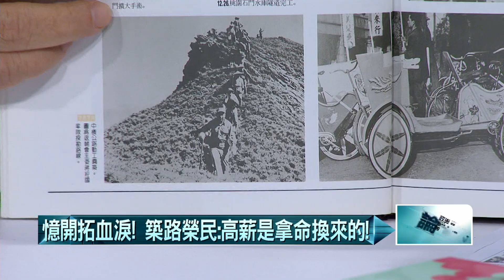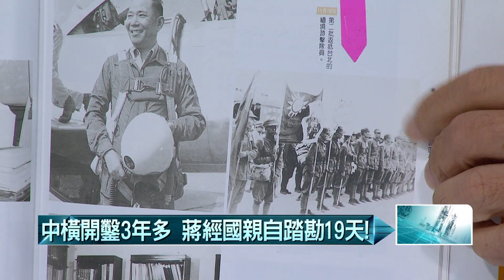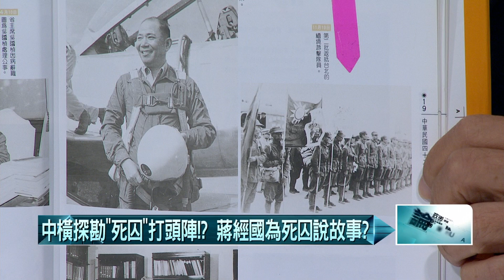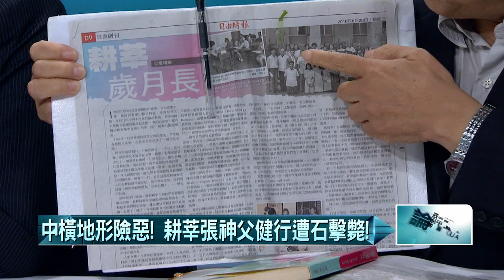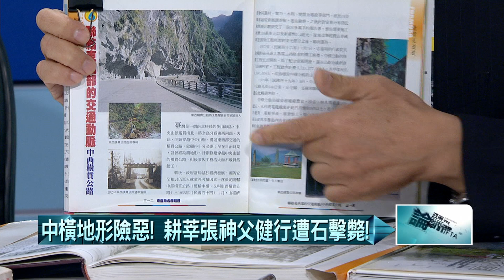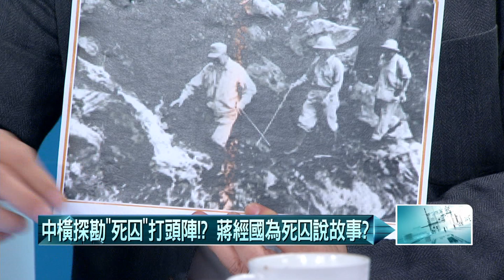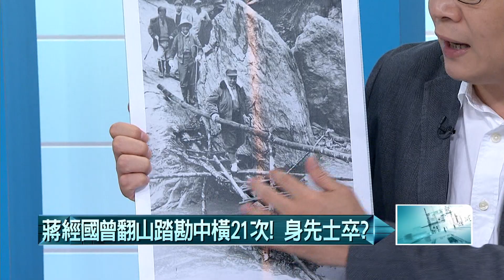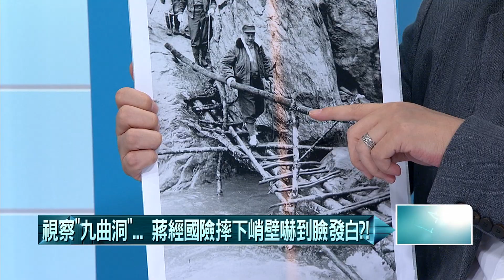20160802壹起來翻轉》P3憶開拓血淚！ 築路榮民：高薪是拿命換來的！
天將落石！「砸穿」遊覽車頂　女遊客睡中慘死！
中橫「堅石地質」　遇驟雨易崩塌？釀禍？
憶開拓血淚！　築路榮民：高薪是拿命換來的！
蔣經國未喊過「媽」？
中橫梨山有個「張雨生之家」？　張爸曾為中橫開路？
好好先生「劉文正」被惹怒？　伊能靜、方文琳做了甚麼!?